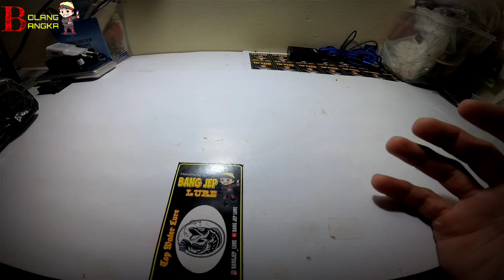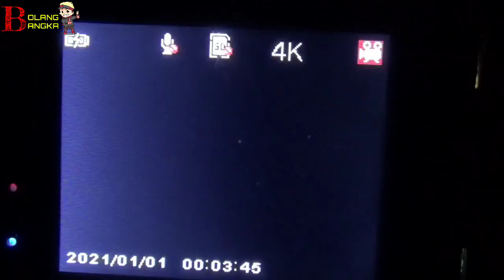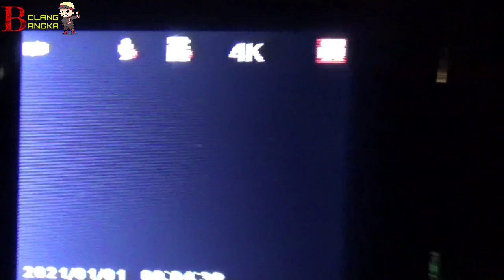CARA GAMPANG MEMBUAT CAMERA NIGHT VISION SENDIRI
Hallo sobat satu hoby ,sudah lama gak berjumpa semoga kalian sehat selalu,dividio kali ini saya mau berbagi tips n trik,cara merubah camera biasa menjadi camera night vision...
hanya 120rb bisa membuat kamera night vision sendiri looo..

ayo temen2 pecinta hunting malam boleh nih coba buat sendiri dirumah ,caranya sangat gampang,langsung saja kita mulai .